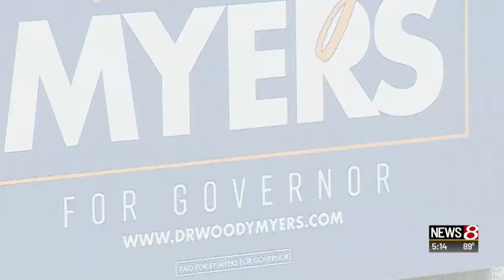Former Indiana health commissioner Dr. Woody Myers to run for governor